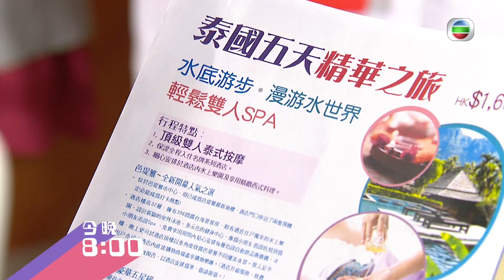愛．回家之開心速遞 | 第644集預告 二人世界？諗多咗！| 岑杏賢 | 歐瑞偉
Icy岑杏賢同啲同事傾開計，先醒起原來自己根本冇同過KC歐瑞偉去旅行？！咁嘅遺憾當然要及時補番數啦，但實際上嘅情形同佢心目中嘅二人世界竟然相差咁遠？！

今晚愛回家繼續精彩，唔知Icy嘅理想能唔能夠實現呢？

愛回家之開心速遞 | 今晚 8:00pm | 翡翠台